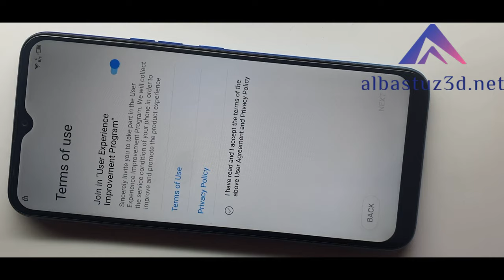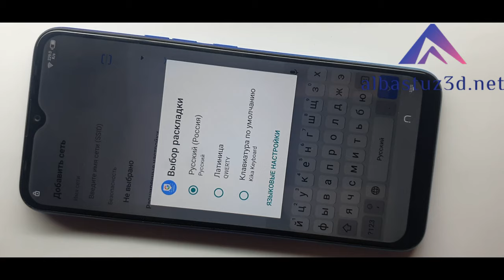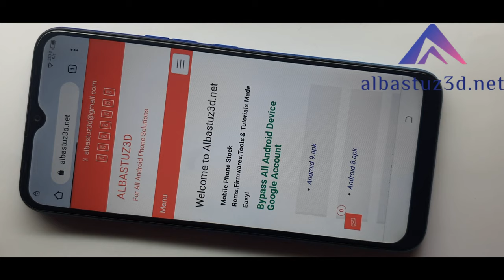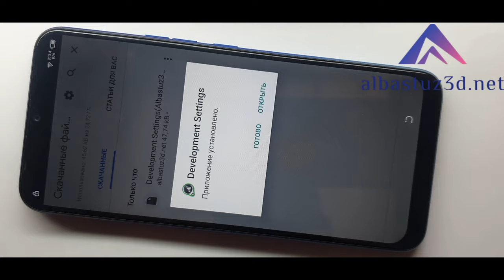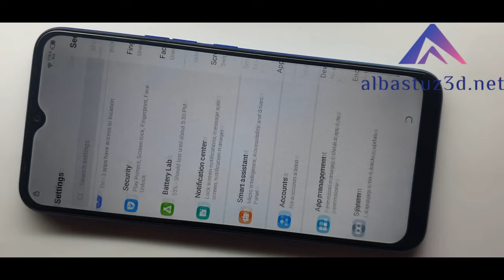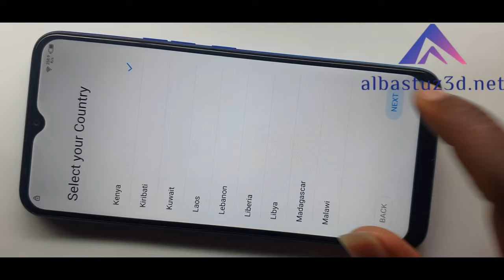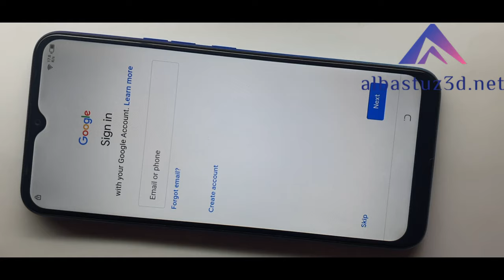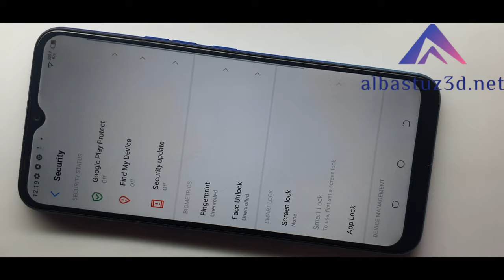Tecno Spark 4 FRP Bypass Tecno KC8 FRP Bypass NEW & EAZY!!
This video is on how to bypass google account on tecno spark 4 frp or how to bypass  google account on tecno kc8 on the latest android security patch.